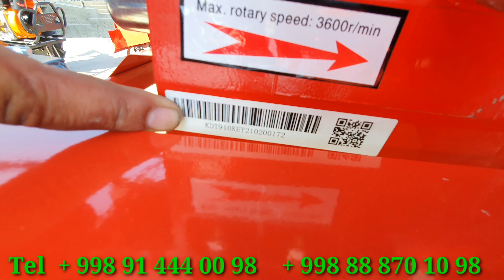MATABULOK VA O'T O'RADIGAN TEXNIKALAR MINI TRAKTORLAR Матабулок Кассилкала Мини Тракторлар 7.09.2021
MatabulokVaKassilkalarMiniTraktorNarxlariDrabilkaVaJoduMaydalagichlari2021#BuxoroMatabulokNarxlari2021#BuxoroMiniTraktorNarxlari2021#BuxoroKassilkaNarxlari2021#BuxoroDrabilkaNarxlari2021#БухороМатабулокНархлари2021#БухороКасилкаНархлари2021#БухороМиниТракторНархлари2021#БухороАвтоСалонНарлари2021#БухороМошинаБозорНархлари2021#BuxoroMoshinaBozorNarxlari2021#BuxoroKobaltNarxlari2021#SPARK